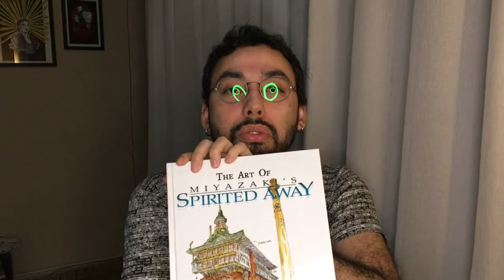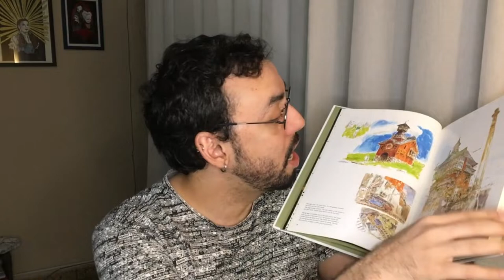A VIAGEM DE CHIHIRO - Teatro fantástico e a Narrativa com Bonecos | Curiosidades na Cenografia 15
O canal vem com o intuito de criar um conteúdo relevante para o meio cenográfico, com este curso gratuito, abrindo discussões sobre o tema.

Meus Livros:

A viagem de Chihiro trailer filme -